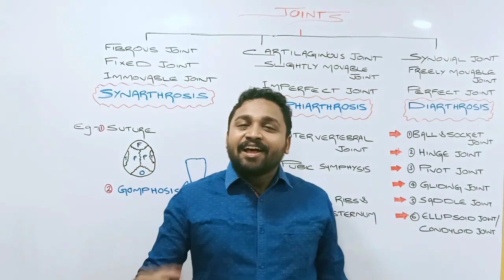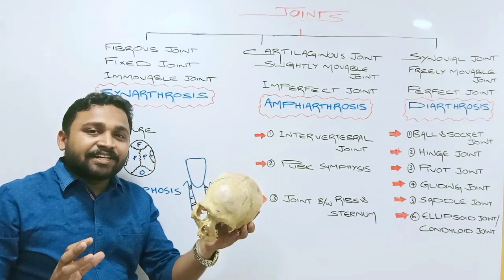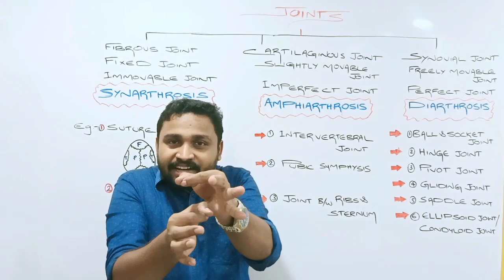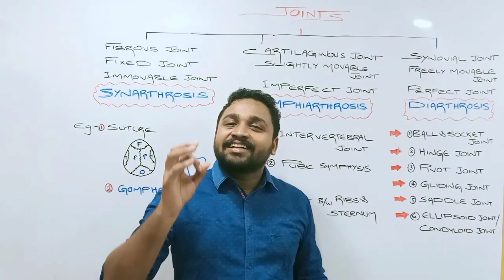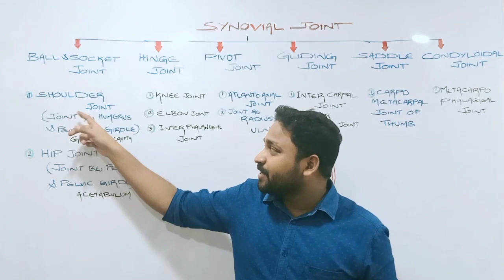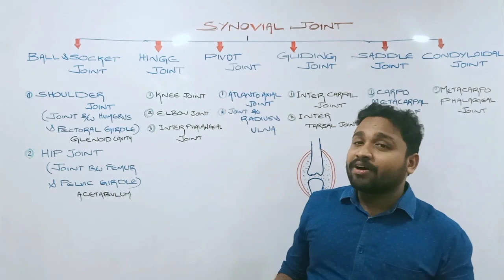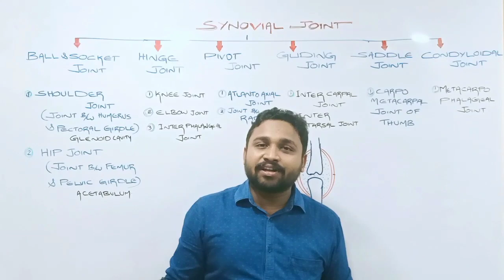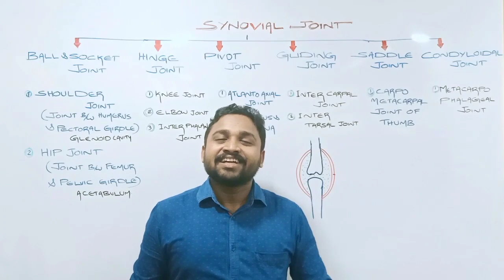Types of Joints in Human Body, 4 മാർക്ക് ഉറപ്പിച്ചോളൂ , NEET 2020, Dr.Jipin Malayalam Class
Types of Joints in Human Body important lessons.
Hai students,
This s Dr. Jipinlal, I'm a Dental Surgeon  as well as a entrance exam trainer. For the past 10 year's i have been working in different institutions as a zoology faculty. Following my class will give you the required coaching to score good marks and aid you in achieving a government seat.